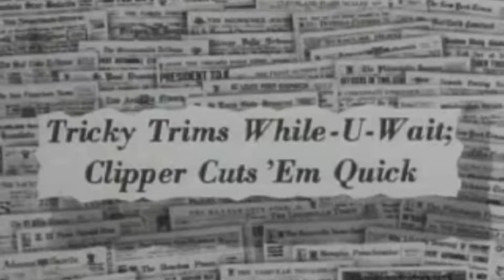1931 NEWSREEL | RV Campground Barber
Goofy video segment from a 1931 NewsReel about a Barber that travels from Campground to Campground in his travel trailer giving haircuts along the way!

We don't give haircuts here at Mount Comfort RV, but we DO sell travel trailers! For more information on the RVs that we offer and the services we provide, we invite everyone to visit our facility. Mount Comfort RV is currently located on a 17-acre complex, found 6 miles East of Indianapolis on I-70 at the Mount Comfort Rd. exit adjacent to the Indianapolis KOA campground.